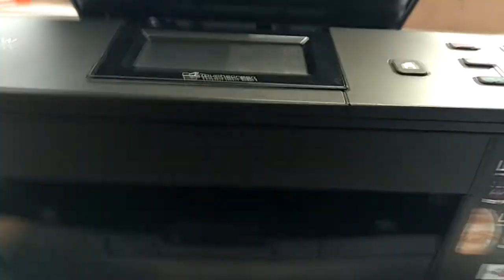Brother MFC 525W Сборка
Добавлено 07.09.22г.
ОЧЕНЬ ВАЖНОЕ ЗАМЕЧАНИЕ !
Выяснился нехороший момент, чистый не разбавленный ММ зелёного цвета портит печатающую голову принтеров Brother !
С принтерами Epson такой проблемы пока не заметил.
Поэтому при отмачивании и в дальнейшем в картриджи заправлять не менее 15-20%чернил по объёму относительно ММ, в таких пропорция проблем пока не заметил.

Правильным будет приобрести средство от известных фирм, таких как OCP или InkTec. Подробная статья про отмачивание принтера:
Brother MFC-J5910DW - реанимация, обслуживание и эксплуатация.

Ссылка на папку на Яндекс диске с материалами про струйные принтеры